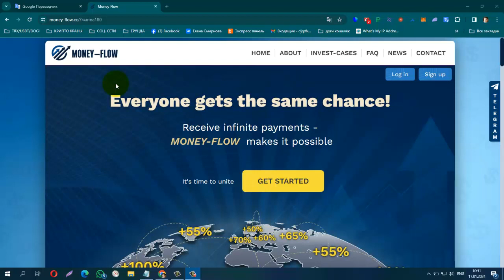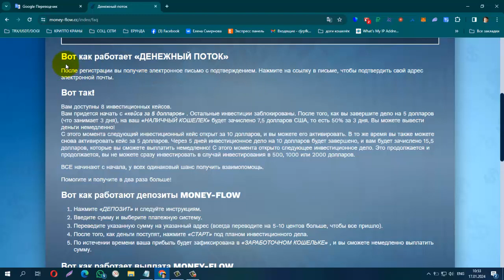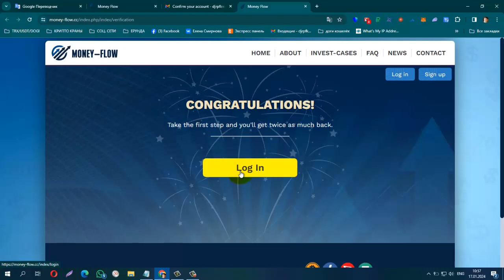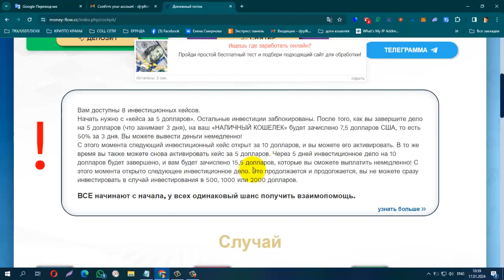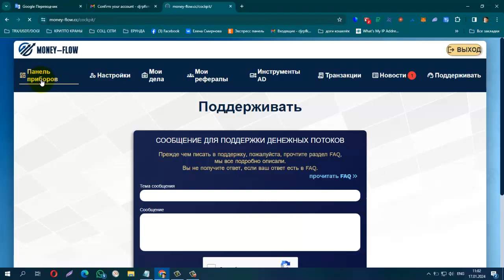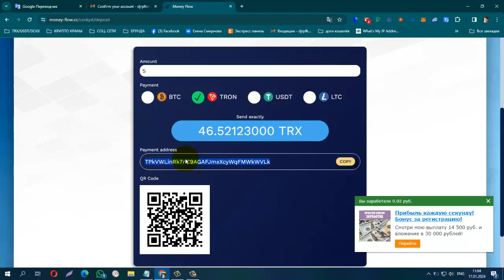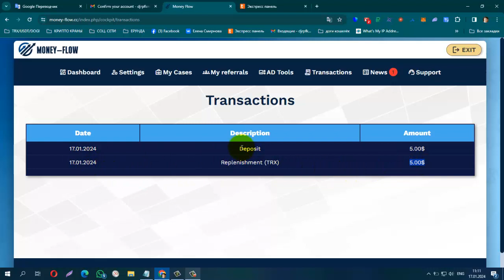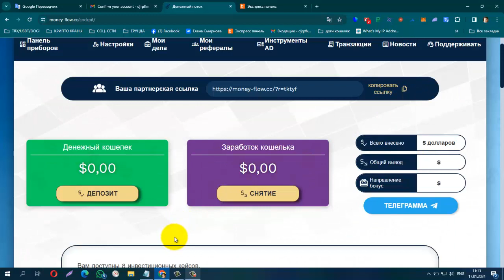NEW! MoneyFlow Новинка! Выйди с 5 $ на приличный доход на пассиве! Пополняю Баланс!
Долгосрочный Проект! минимальный депозит от 5 $